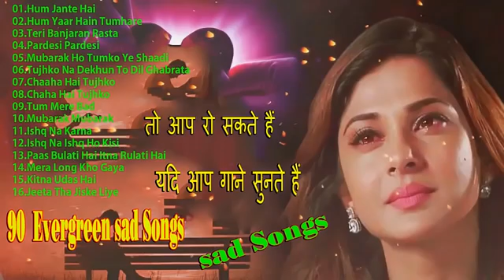Hindi Sad Songs - सबसे दर्द भरा गीत , सच्चा प्यार करने वालों को | Evergreen sad Songs